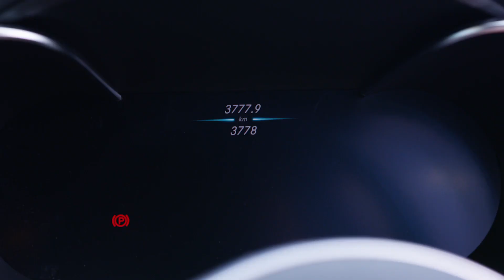Win a $1,167,076 Sunshine Coast Hinterland home! | Endeavour Foundation Prize Home Lottery 428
Escape into the serene. This Queenslander-style home is set in the heart of the Sunshine Coast Hinterland, featuring elevated position, large verandah and stunning views of the rolling hills and out to the ocean.

This modern take on the classic design pays homage to the home where Endeavour Foundation's founders first began educating children with disability. Embrace country living in style and sophistication!